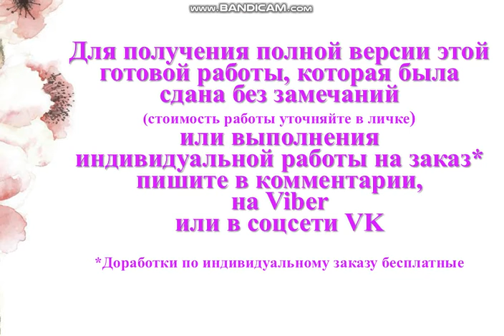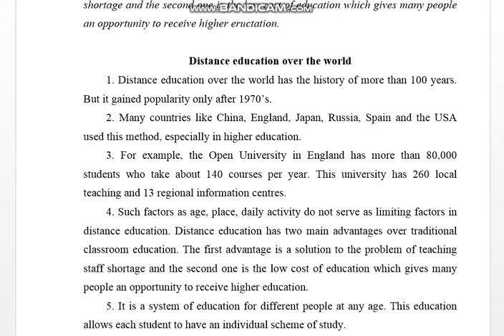Англ, вар 4 (Distance education over the world)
Контрольная работа №1
Вариант 4
1. Прочтите текст и ответьте на следующие вопросы:
1. What countries use distance education?
2. What are the advantages of distance education?

Distance education over the world
1. Distance education over the world has the history of more than 100 years. But it gained popularity only after 1970’s.
2. Many countries like China, England, Japan, Russia, Spain and the USA used this method, especially in higher education.
3. For example, the Open University in England has more than 80,000 students who take about 140 courses per year. This university has 260 local teaching and 13 regional information centres.
4. Such factors as age, place, daily activity do not serve as limiting factors in distance education. Distance education has two main advantages over traditional classroom education. The first advantage is a solution to the problem of teaching staff shortage and the second one is the low cost of education which gives many people an opportunity to receive higher eructation.
5. It is a system of education for different people at any age. This education allows each student to have an individual scheme of study.

2. Переведите в письменной форме абзацы 1, 2, 4.
3. Выберите нужную форму глагола to be и переведите предложения на русский язык:
1. He (is, was, will be) at the lecture yesterday.
2. The test (is, was, will be) difficult.
3. They (are, were, will be) second-year students next year.

4. Напишите предложения в вопросительной, а затем в отрицательной форме и переведите их на русский язык:
1. They had an English lesson yesterday.
2. Students will have five exams in June.
3. This university has a distance education department.

5. Поставьте глаголы, данные в скобках в Past Indefinite Tense (прошедшее неопределенное время):
1. They (to study) many subjects last year.
2. He (to enter) the university in 1998.
3. I (to go) to the university by bus.

6. Составьте три предложения, используя слова, данные в колонках, переведите их на русский язык:
There is a college in our town.
There are  fifteen schools
 a university

7. Заполните пропуски предлогами по смыслу:
1. English was difficult ... me in the first term.
2. There are three terms ... a school year.
3. Usually our lessons begin ... 9 o’clock.